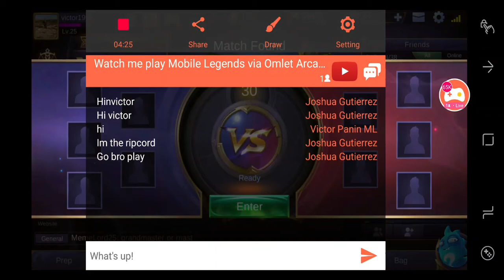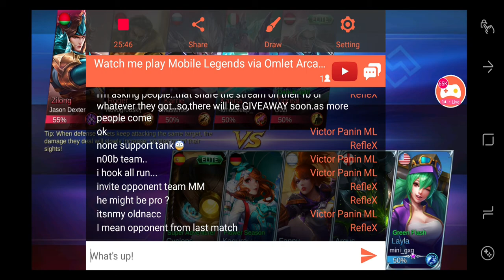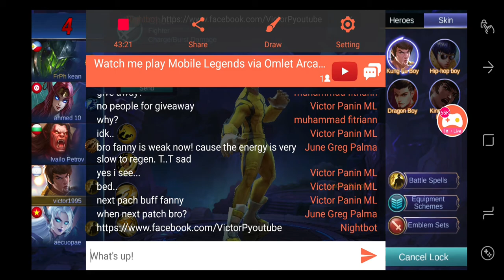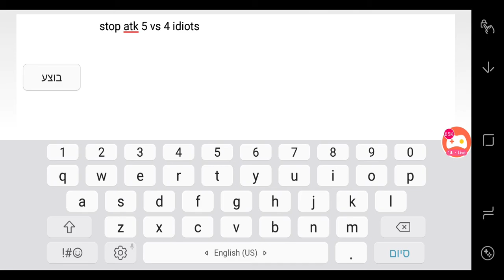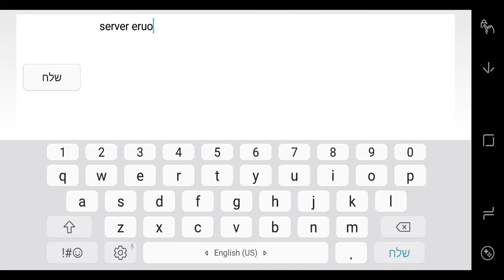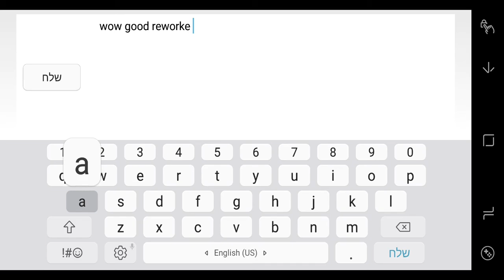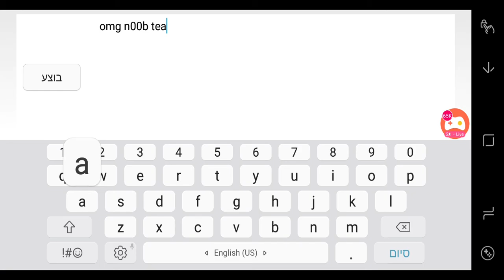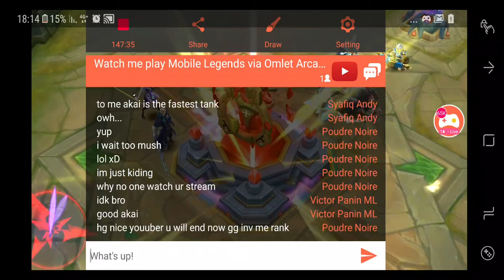Watch me play Mobile Legends